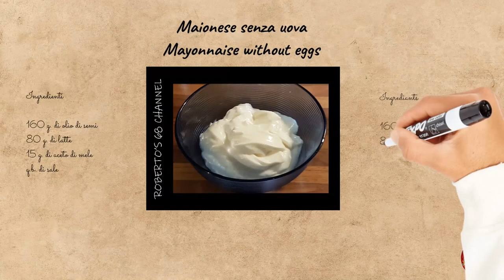#059 - Maionese senza uova anche vegana - Mayonnaise without egg also vegan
MAIONESE SENZA UOVA

INGREDIENTI:

160 g. di olio di semi
80 g. di latte (di soia per la versioen vegana)
15 g. di aceto

PREPARAZIONE:

Mettere tutti gli ingredienti nel bicchiere del minipimer;
Fate partire il minipimer alla massima velocità, partendo dalla parte bassa del bicchiere e mano mano che ingloba aria portarlo su;
Continuate fino ad avere la consistenza desiderata.

MAYONNAISE WITHOUT EGGS

INGREDIANTS:

160 g. of seed oil
80 g. milk (soy for the vegan version)
15 g. of vinegar

PREPARATION:

Put all the ingredients in the blender glass;
Start the blender at maximum speed, starting from the lower part of the glass and as it incorporates air, bring it up;
Continue until you have the desired consistency.

Vi aspetto.